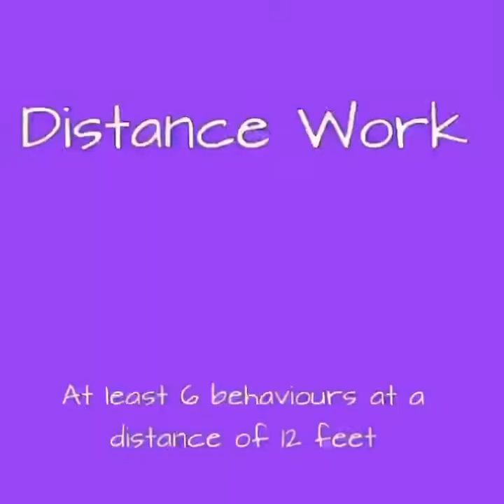DMWYD Bambi Expert Trick Dog Submission ETD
Bambi and Anneli have worked hard to achieve their Expert trick title!

Shown here:
Double rail balance beam
Distance work
Scent boxes
Shell game
Index Cards